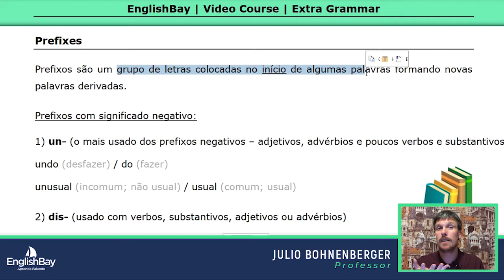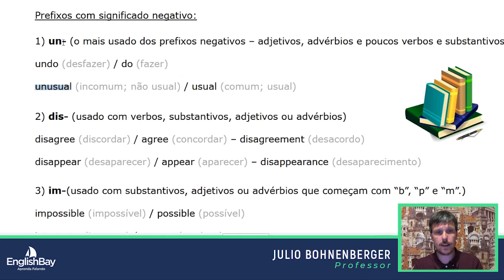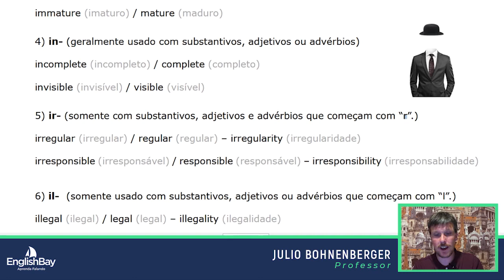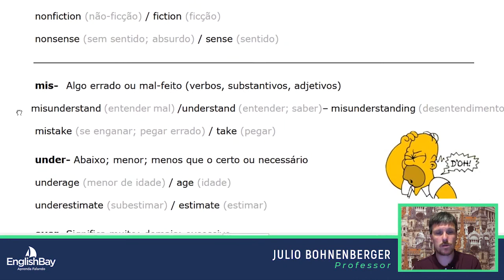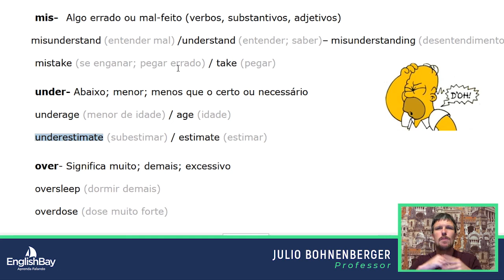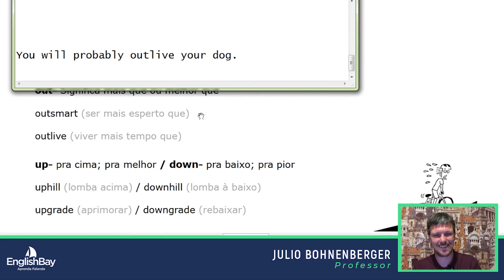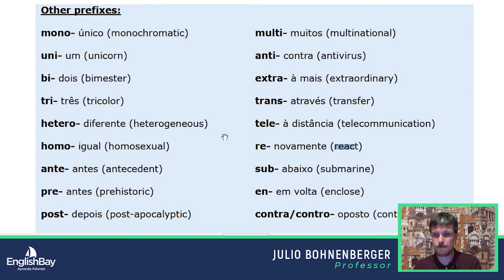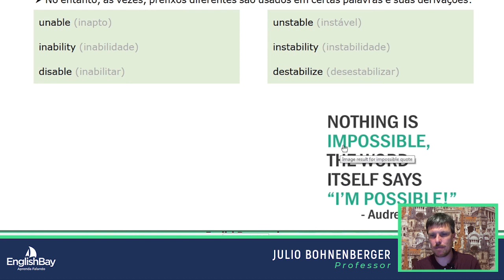Curso de Inglês - Módulo 05 Aula 06 - Prefixes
Prefixos são formados por uma ou mais letras que são adicionados à uma palavra e mudam o sentido dela. Eles podem ter diferentes funções, então assiste à esse vídeo e aprenda a função de cada um deles.